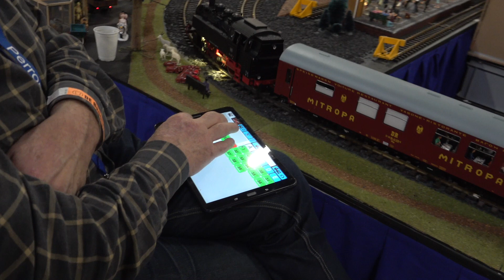Modelspoordagen in de Broodfabriek 2023 Rijswijk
De Broodfabriek
Een impressie van de modelspoorbanen op zaterdag 14 januari 2023
Expositie Modelspoortreinen
14 januari 2023